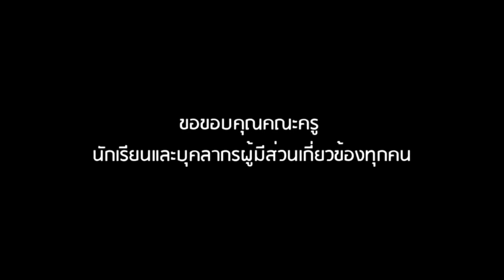7ปีรัฐประหาร? ! เบื้องลึก ใครได้ประโยชน์กันแน่ ทำไมปูหนี